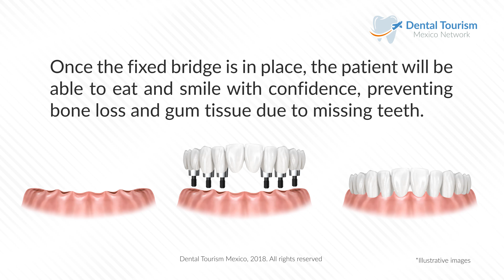All on Six Fixed Bridge (Full Mouth Dental Implants) Nuevo Vallarta - Dental Tourism Mexico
You can choose our dental clinic in Nuevo Vallarta, Nayarit with the confidence that you will have one of the best dental implants clinics in Mexico.

Nuevo Vallarta offers you one of the best dental implants specialists in Mexico so you can have the best options in dental implants and your oral health with US quality and savings up to 70% on your dental work, so you can travel and get your dental work done worry-free.
To learn more about our dental clinic in Nuevo Vallarta,

A fixed bridge with 6 implants its a permanent solution to replace all teeth, with the six implants you'll have a better pressure distribution while eating or chewing.

Dental Tourism Mexico is a network of dentists who specialize in Dental Implants, Snap-on dentures, Dental Crowns, All -on-4 Dental Implants, we look to promote only the best, offering you US quality, with savings of 70% compared to USA prices.
Our Clinics are certified and verify by professionals so you can have the best dental experience while you're on vacation.

Our team of inspectors do a thorough research on the doctor; school background, clinic experiences, continuing professional development.
Because quality matters to us when it comes to dental implants, our doctors only work with the best brands in the market as Straumann, Geistlich, Nobel Biocare, E.max, Ivoclar Vivadent and 3M, to provide long-lasting quality and accuracy in our prosthetic parts and surgical stages.

Dental Tourism helps you find the best dental implants specialists in Mexico so you can get the best options in dental implants and your oral health.